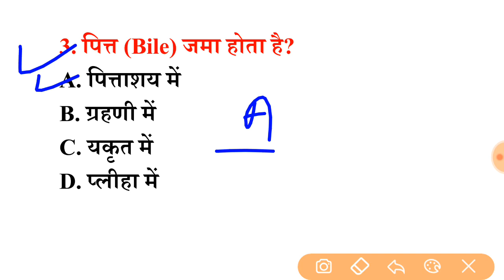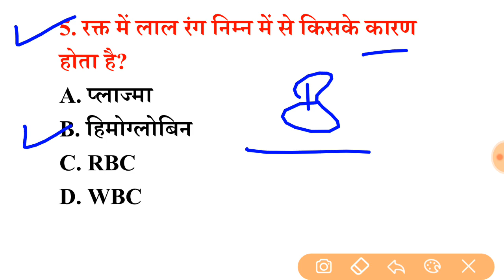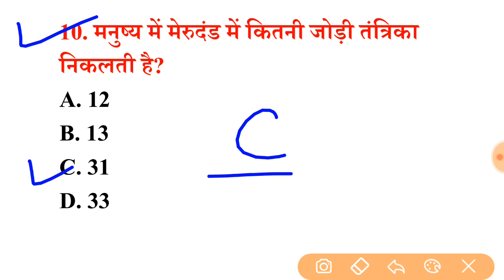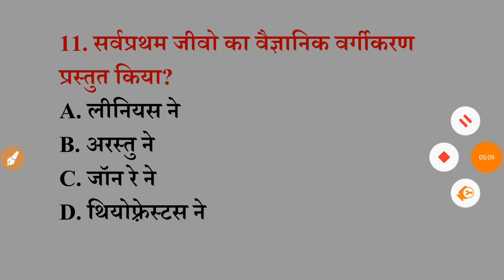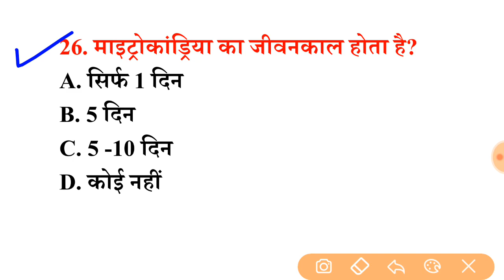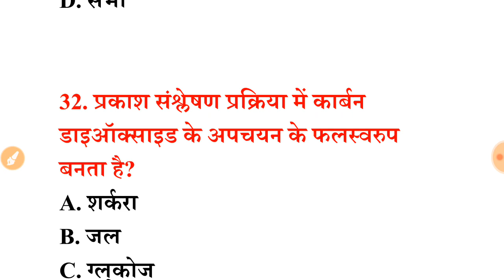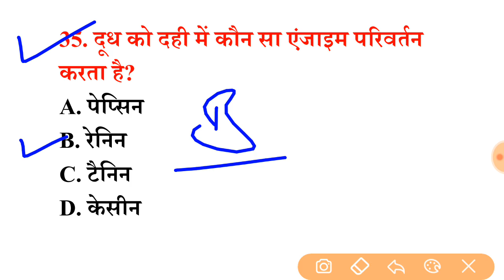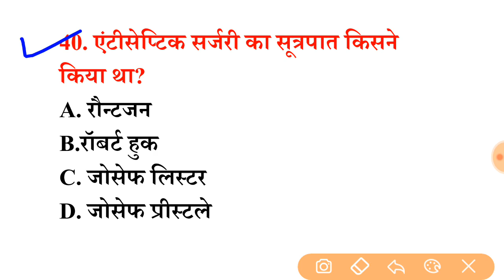पिछ्ले 20 वर्षो से परीक्षाओं मे सबसे ज्यादा बार REPEAT 40 SCIENCE, Science Question इन्हें रट लें